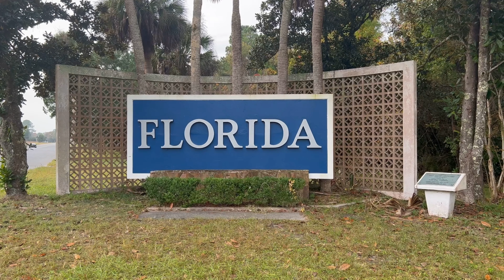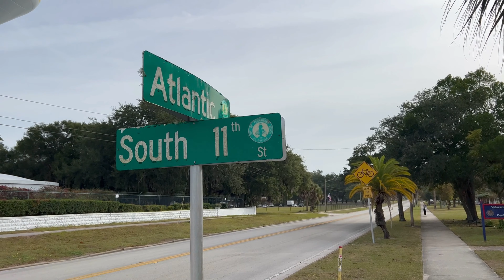Adventure in North Florida! Taco Bell Breakfast and Searching for Alligators!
Today’s adventure takes us to North Florida in the nice city of Fernandina Beach. Join me for breakfast at Taco Bell, and a little bit of hiking and exploring at Egan’s Creek Greenway.